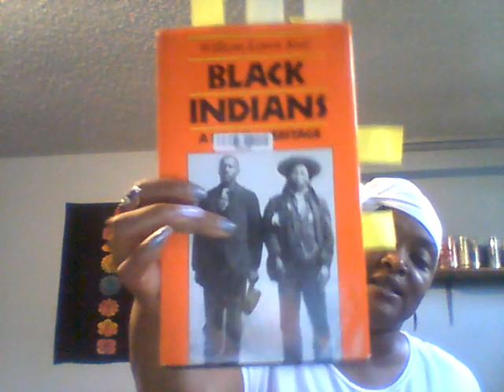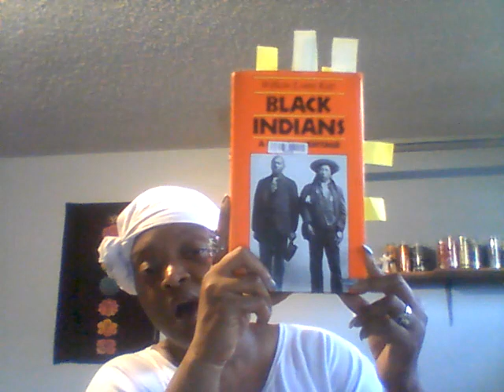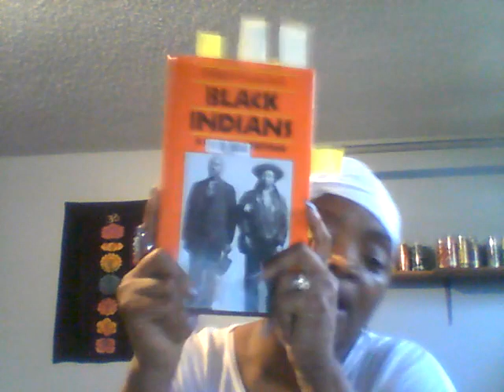Book Review "Black Indians" by William Loren Katz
Katz’ book is found in the inspiring instances of black-Indian unity, as in the Seminole Wars. Many of these early slaves were American Indians, mostly Algonquian-speakers of coastal Virginia and North Carolina. By the 1680s, English settlers routinely kidnapped Native American women and children in the coastal plains of North Carolina and Virginia. This Native American slave trade involved a number of colonies, including Virginia, Carolina, Pennsylvania, Massachusetts, Jamaica, Barbados, St. Kitts, and Nevis. So many Indian slaves were traded to Pennsylvania that a law was passed in 1705 forbidding the importation of Carolina Indian slaves.